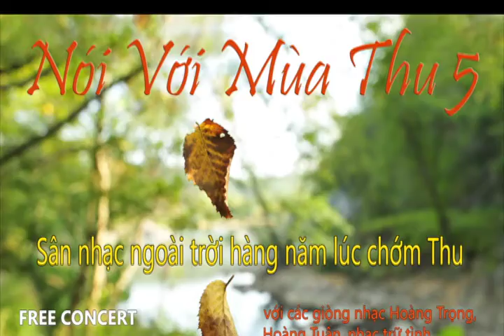Nói Với Mùa Thu 2016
05/11/2016
Hoàng Cung Pha
Hoàng Tuấn
Hoàng Trường
Mây Lang Thang